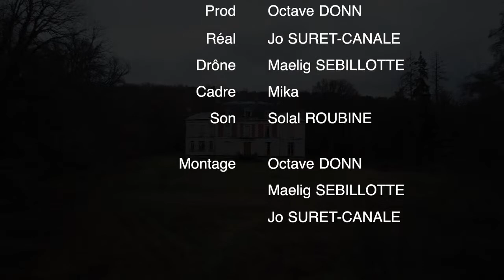BDA LIVE STUDIO #2 : Venus VNR